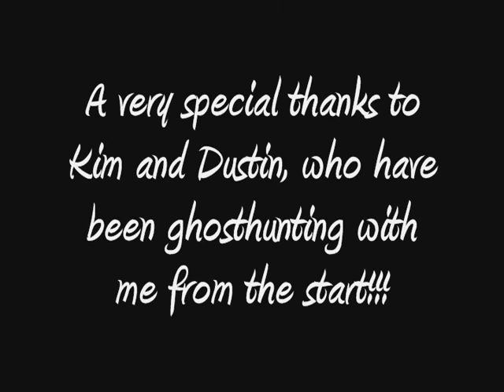Ghosthunting 2009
Various pictures of the places we have ghosthunted in 2009. We hope to get back to ghosthunting very soon, weather permitting.
Happy 2010!!!
Happy Ghosthunting!!